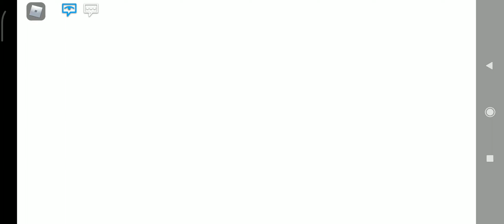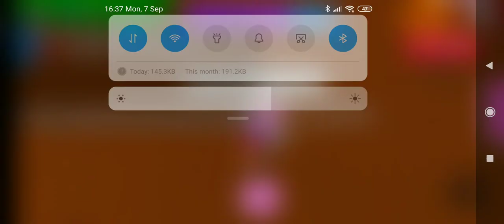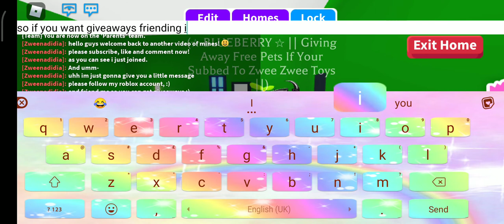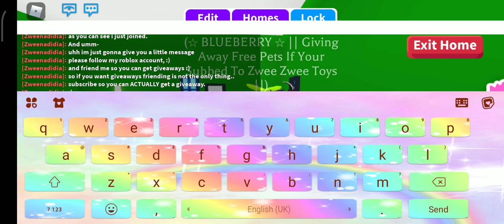|| Random video || MESSAGE | |ROBLOX || Zwee Zwee Toys ||